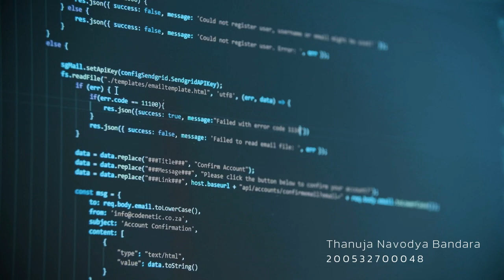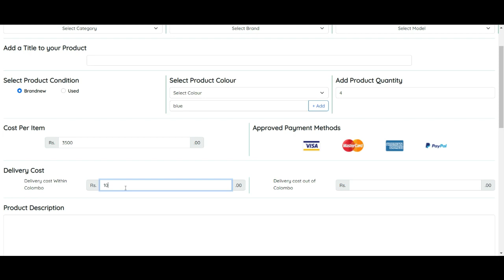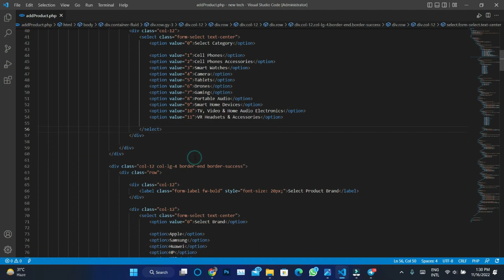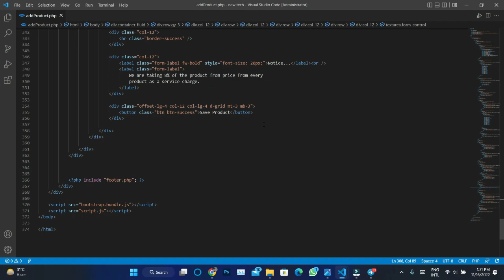Design a responsive product registration page using HTML, CSS, JavaScript and Bootstrap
Project :Design a responsive product registration page using HTML, CSS, JavaScript and Bootstrap